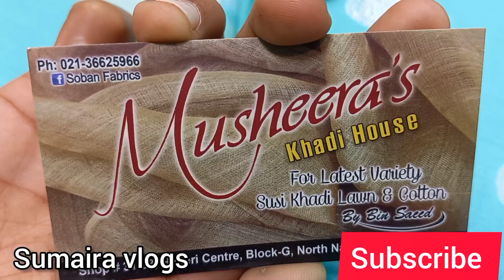Bin Saeed Collection 2021 | Bin Saeed Lawn And Cotton Collection 2021 | Bin Saeed Kurties Designs